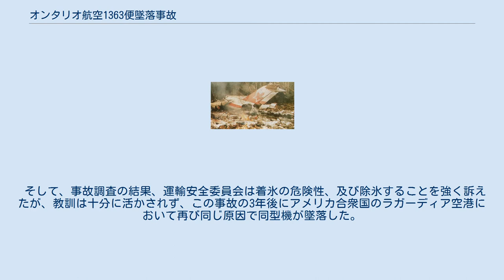オンタリオ航空1363便墜落事故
オンタリオ航空1363便墜落事故（オンタリオこうくう1363びんついらくじこ）とは、オンタリオ航空が運航するフォッカーF28-1000が、1989年3月10日に墜落した事故である。
 1989年3月10日、現地時間15時頃、カナダ南部のサンダーベイからウィニペグへ向かっていた旅客定期便が経由地のドライデン地域空港を離陸した直後、空港から約1km離れた森に墜落した。
 乗客・乗員69名のうち、乗客21名と、機長・副操縦士を含む乗務員3名が死亡した。
 1363便の祈念碑 事故原因は、離陸待機中に主翼が着氷したことによって十分な揚力が生まれず、そのまま降下し墜落に至ったものとされている。
ただ、この事故でパイロットに責任はない。
当時1363便は、エンジンを起動するために必要な補助動力装置 (APU) が故障しており、燃料補給の際にもエンジンを起動したままでおかなければならなかった。
しかし、除氷はオンタリオ航空の「エンジン起動中に除氷は行えない」という規則上行えなかった。
この事故で最も問題なのは、APUの故障を放置したまま旅客運航を行なったオンタリオ航空の責任とされる。
 ただし、『メーデー!:航空機事故の真実と真相』における調査官たちのインタビューでは、仮にAPUが故障しておらず、除氷作業を行なっていたとしても、当日の天候や1363便の待機時間、及び当時使用されていた除氷液の成分の問題、そして、そもそもフォッカーF28という機材自体が着氷に弱い設計をしていたことなどから、この事故は防げなかった可能性が指摘されている。
 1363便は森に激突した結果、機体が大きく3つに分断され、24名の乗員乗客が亡くなった。
 そして、事故調査の結果、運輸安全委員会は着氷の危険性、及び除氷することを強く訴えたが、教訓は十分に活かされず、この事故の3年後にアメリカ合衆国のラガーディア空港において再び同じ原因で同型機が墜落した。